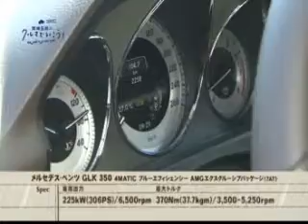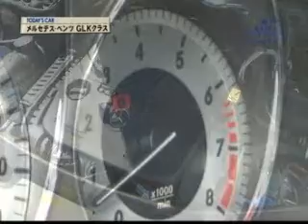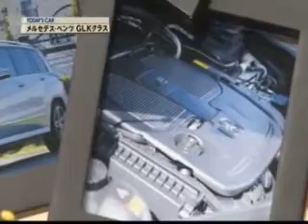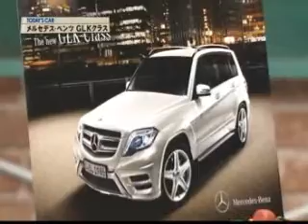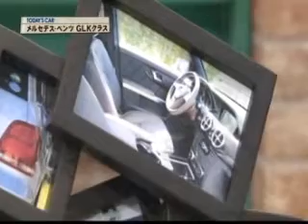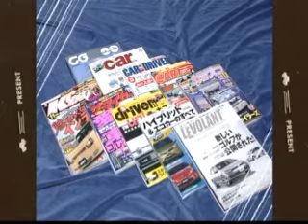#236.クルマでいこう！メルセデス・ベンツ GLKクラス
♯236．メルセデス・ベンツ　GLK350  4MATIC ブルーエフィシェンシー　AMGエクスクルーシブパッケージ
中古車平均相場価格　353.4万円